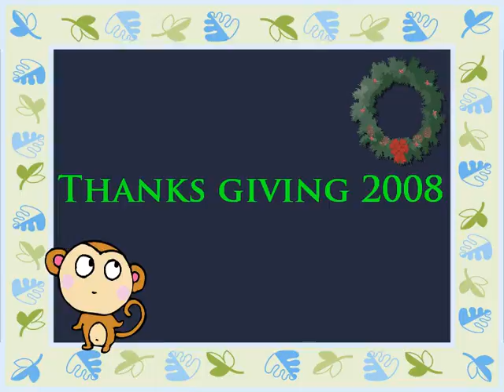trainee 2008 new year scandal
Thankz giving 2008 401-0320 Yamanashi-ken Minami Tsuru-Gun Narusawa-Mura 3659-1 Cherry Haitsu 201